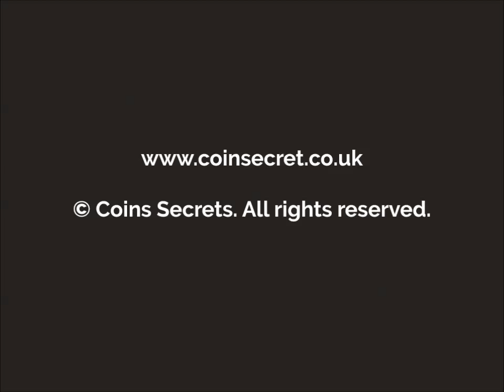Entraigues-sur-la Sorgue, near Avignon, villa with air-conditioning and heated pool. Sleeps 6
This villa was built recently and has a very modern and comfortable interior, garden with swing and heated pool.

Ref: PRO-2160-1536